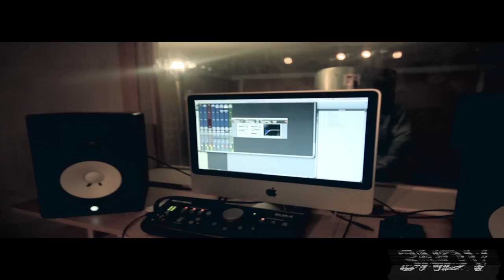B-Jay "Put It Down" Produced By YB ( Official Teaser )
YB & Bjay Present To You A Teaser For Their First Single "Put It Down" And Something Special For The Ladies Coming From Their Collaborative Mixtape Which Should Be Dropping Over The Next Couple Of Months!

Be Sure To Follow Both Of Them And Their Collective Groups On Twitter To Keep Up With Their Progress, And Latest Updates: (@YBonDaBeat, @ThaRepublicDC,) (@Just_BJay, @2muchTiff, @TeamBjay)

Shot & Edited By @3NDV